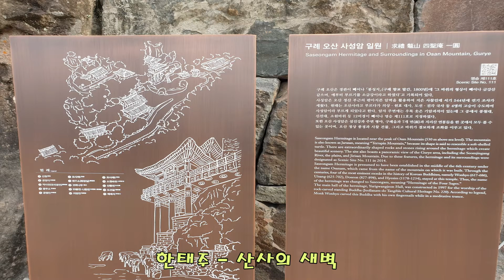산사의새벽 - 한태주(오카리나) 구례/사성암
배경: 구례 오산 사성암